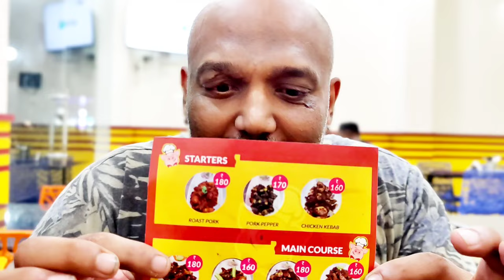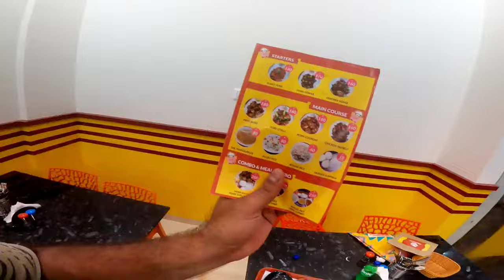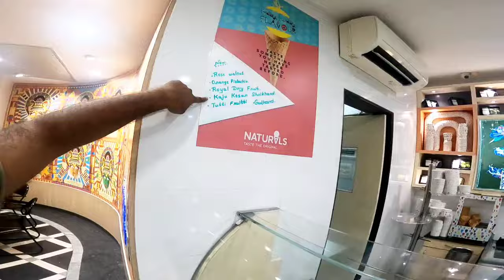New exclusive PORK restaurant in Manipal MANGLURKAR| Badminton practice| Carrom haar gaye